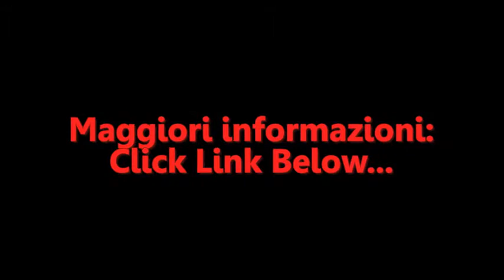Huawei P20 Lite Smartphone, Midnight Black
Dettagli
5.8 full HD+ (1.080 x 2.280 pixel)
Memoria interna: 64 GB espandibile (con microsd fino a 256 gb)
Fotocamera posteriore: doppia fotocamera posteriore da 16 + 2 megapixel con LED flash - fotocamera frontale: 16 megapixel
Brandizzato TIM